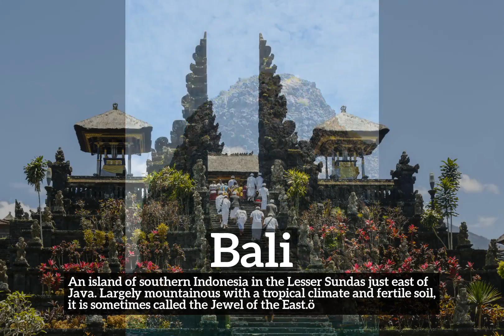How Does Bali Look? | What is Bali? | How to Say Bali in English?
Learn how to pronounce bali with Imago Spectrum.

What is bali?
How does bali look?
How to say bali in English?
What does bali represent?
What is the defintion of bali?

Imago Spectrum allows you to easily memorize common English words and phrases by joining visual and auditory learning environments into a short video. Focus on the images and repeat bali several times for best retention results.

In this video we are speaking the word, bali. Do take note of how bali is spelled.
The definition of bali is listed below the word in the video.
Bali:  An island of southern Indonesia in the Lesser Sundas just east of Java. Largely mountainous with a tropical climate and fertile soil, it is sometimes called the Jewel of the East.ö